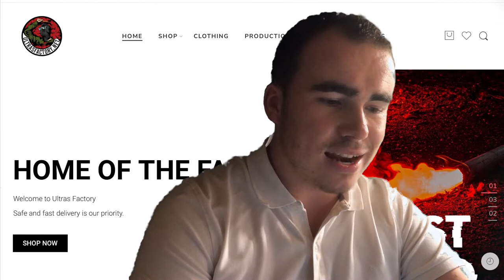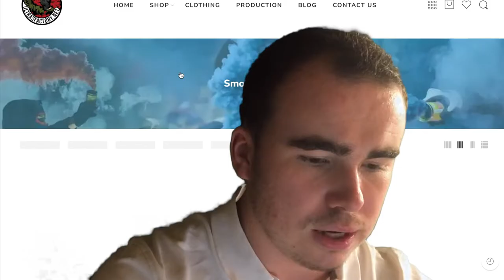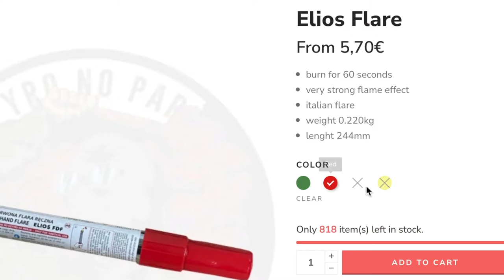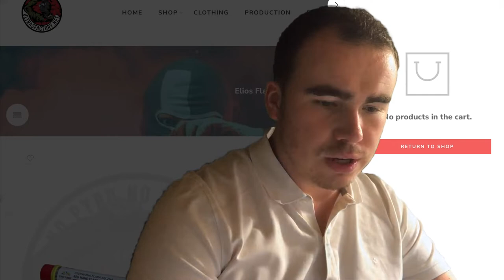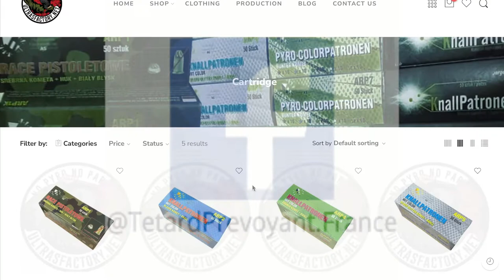COMMENT COMMANDER DES FEUX A MAIN EN LIGNE ?